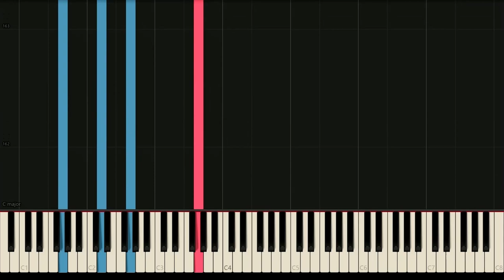Béla Bartók - Romanian Dances op.8a (MIDI)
MIDI provided by schize b

The Two Romanian Dances (Két Román Tánc in Hungarian), Op. 8a, are a piano work written by Béla Bartók, based on Romanian folk music. Written in 1910, they date from the beginning of his interest in folk music — his first work showing strong folk influence, the String Quartet No. 1, is from just two years before. However, the Dances show that he has already seamlessly incorporated folk idioms into his musical language.

0:00 no.1
5:05 no.2